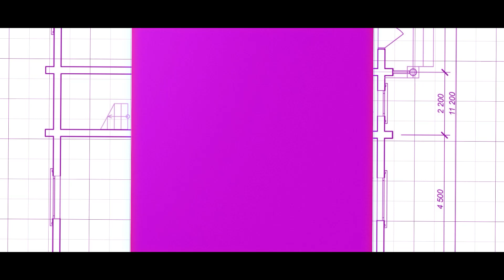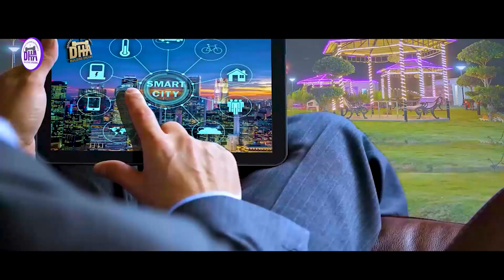DHA Peshawar Fulfilling its promises to provide high standard living